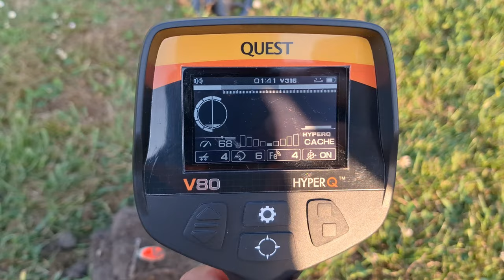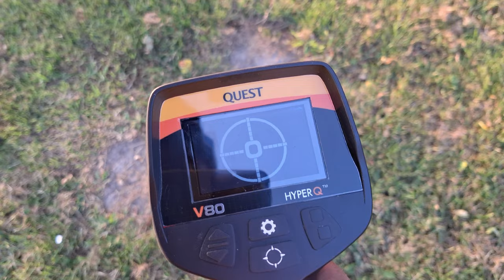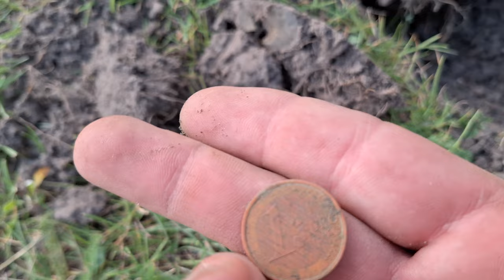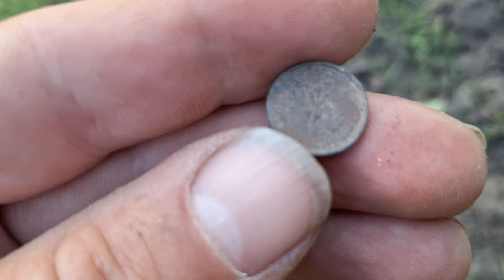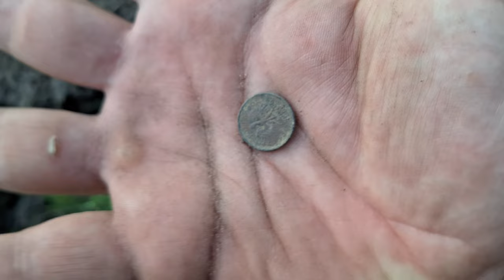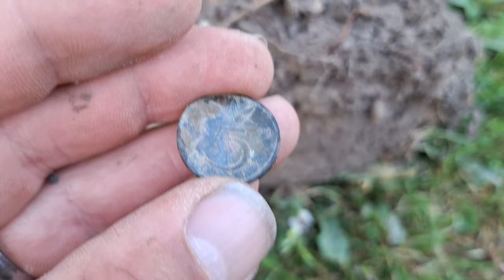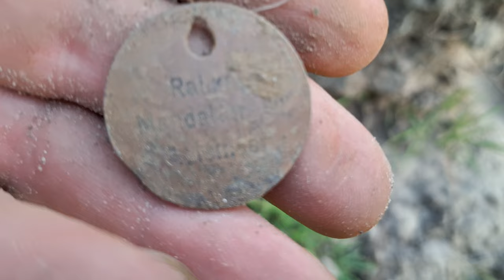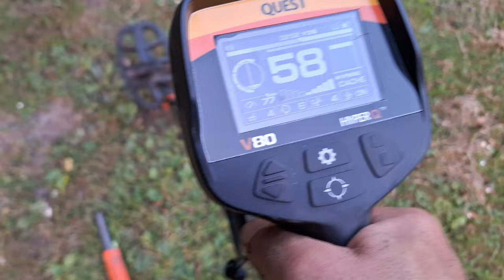metaaldetectie in een park met de Quest v80 metaaldetector